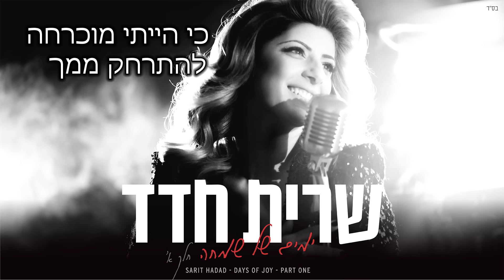שרית חדד - נסעתי כל הלילה - Sarit Hadad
מילים, לחן, עיבוד והפקה מוזיקלית: Henree

מילים:
חלומות שהיו לי
רצונות נשברו לי
נשיקות שנישקתי
דמעותיך שלקחתי
כל הזמן האמנתי
שאתה לא תפגע בי
איך נפלתי התרסקתי
איך נפלתי

ונסעתי כל הלילה
כדי לברוח ממך
כי הייתי מוכרחה
להתרחק ממך
ונסעתי כל הלילה
כדי לשכוח אותך
עד שהשמש כבר זרחה
וראתה אותי בוכה
בוכה

בשבילך התייסרתי
על דברים שאמרתי
כמו טיפשה
לא ידעתי
שאשבר כך
לא האמנתי
ואת הכל נתתי
על הכל ויתרתי
איך נפלתי התרסקתי
איך נפלתי

ונסעתי כל הלילה...

ונסעתי כל הלילה
כדי לברוח ממך
הייתי מוכרחה
להתרחק ממך